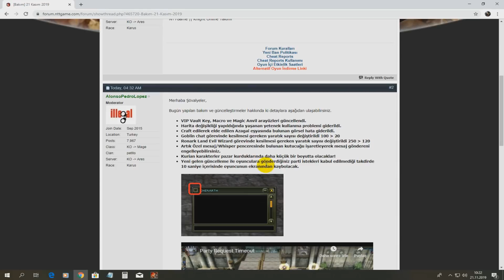Knight Online - 21.11.2019 Güncellemesi - Beklenen Güncellemeler Geldi!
Hiç merak etmeyin akşam 17.00 Herşey SIFIRDAN Bölüm 12 Yayında.!!